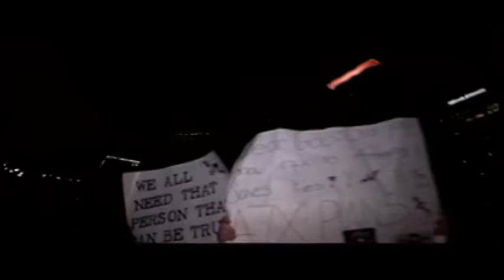Avenged Sevenfold – Dear God (Official Music Video)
Lust auf mehr Videonews zu den angesagtesten Bands im Heavy Bereich?